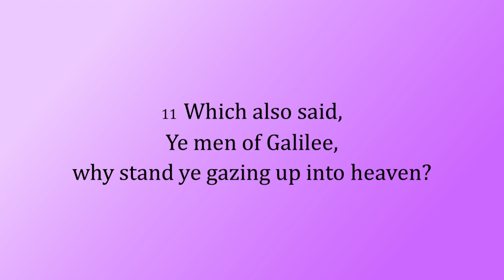Acts 1:11 - “Jesus . . . shall so come in like manner as ye have seen him go” - Scripture Song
A melody to help you memorize Acts 1:11:

"Which [the angels] also said, Ye men of Galilee, why stand ye gazing up into heaven? this same Jesus, which is taken up from you into heaven, shall so come in like manner as ye have seen him go into heaven."